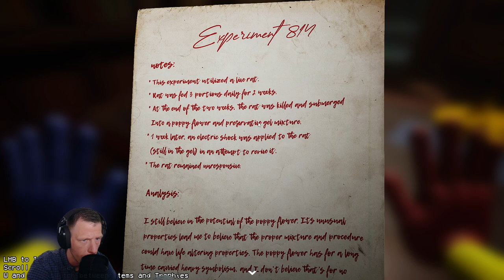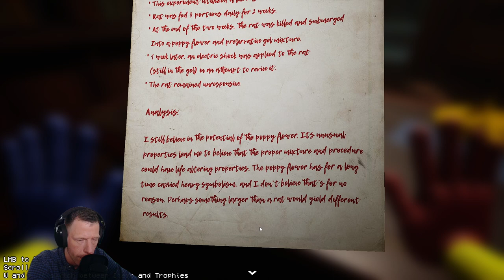Terrifying Twists Await! | Poppy Playtime Chapter 2 Full Gameplay Walkthrough (PART 1)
Dive into the eerie and unexpected as I navigate the chilling corridors of Playtime Co. in Poppy Playtime Chapter 2. Watch as I solve mind-bending puzzles, escape from menacing toys, and uncover dark secrets that lurk within. This full gameplay walkthrough is packed with jump scares, clever strategies, and my genuine reactions to every heart-pounding moment. Whether you're here for the scares, the laughs, or just to see how the story unfolds, you won't want to miss a single minute of this thrilling adventure. So, grab your favorite snack, dim the lights, and join me on this unforgettable journey through the latest chapter of Poppy Playtime.